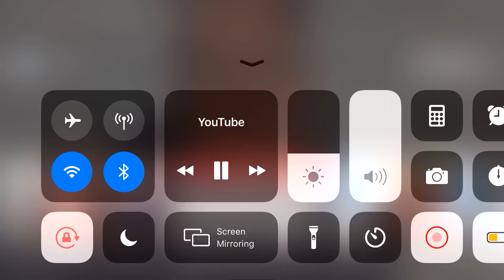Extended version of James Charles apology video